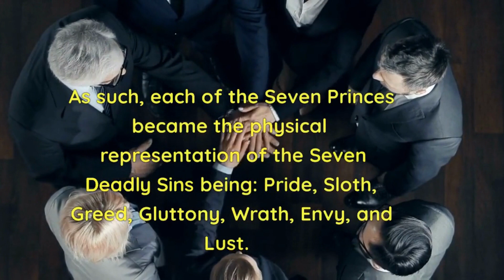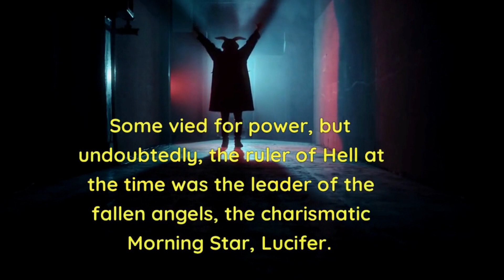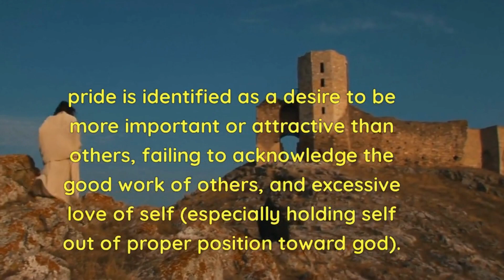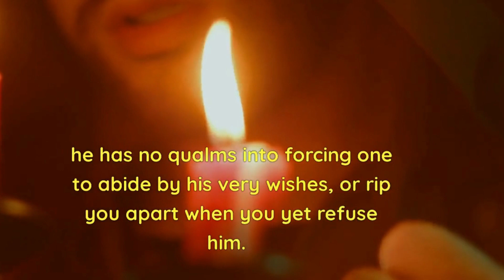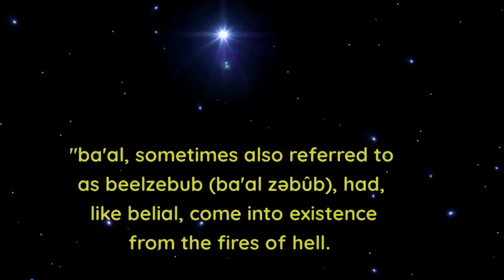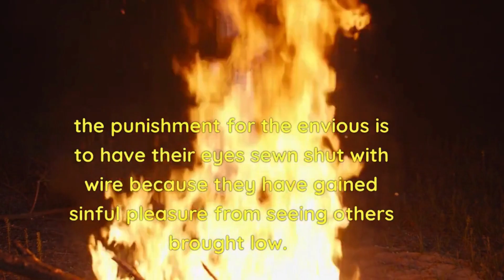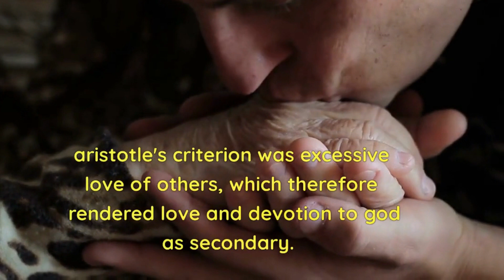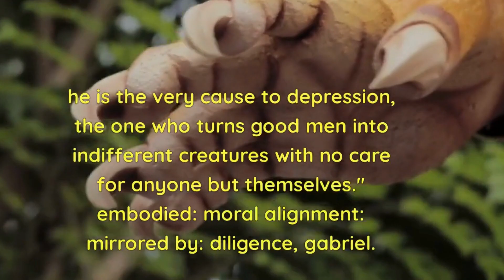LUCIFER AND HIS PRINCES OF HELL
The Books of Enoch: Complete edition: Including (1) The Ethiopian Book of Enoch, (2) The Slavonic Secrets and (3) The Hebrew Book of Enoch ;

Rose Book of Bible Charts, Maps, and Time Lines ;

The Books of Enoch: The Angels, The Watchers and The Nephilim: (With Extensive Commentary on the Three Books of Enoch, the Fallen Angels, the Calendar of Enoch, and Daniel's Prophecy) ;

Lost Books of the Bible: The Great Rejected Texts ;

The Three Magical Books of Solomon: The Greater and Lesser Keys &
The Testament of Solomon;

Judgment Of The Nephilim;

The Day Approaching: An Israeli’s Message of Warning and Hope for the Last